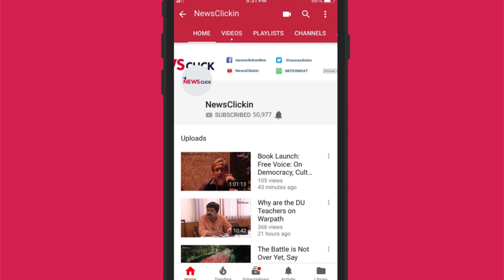Allowing 100% FDI in E-Retail is a Back-Door Entry of Foreign Players into Multi-Brand Retail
President of the Free Software Movement of India (FSMI), Prabir Purkayastha, said that e-commerce companies now have integrated online and offline strategies and, ‘It should therefore be clear to everyone that allowing 100% FDI in e-retail in India is but a violation and back-door entry of foreign players into multi-brand retail.